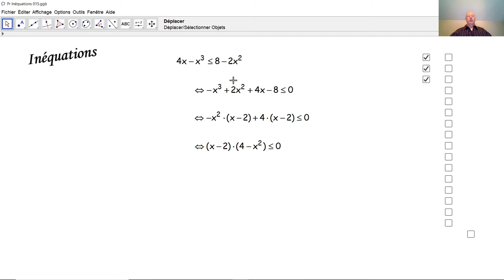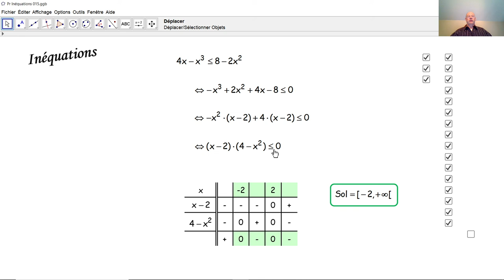Inéquations 015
Nous résolvons une inéquation à une inconnue au moyen d'un tableau de signes.